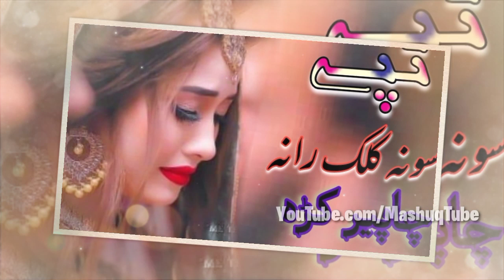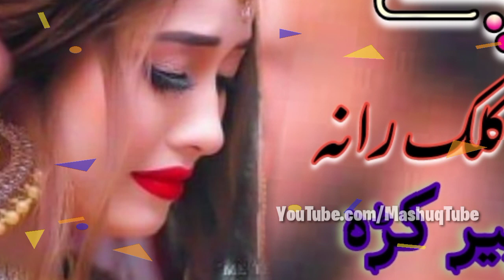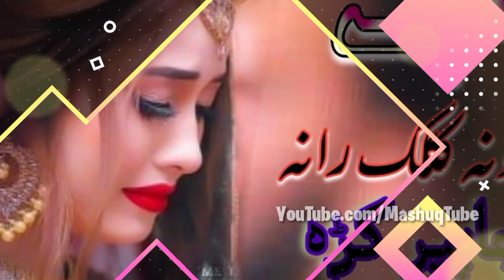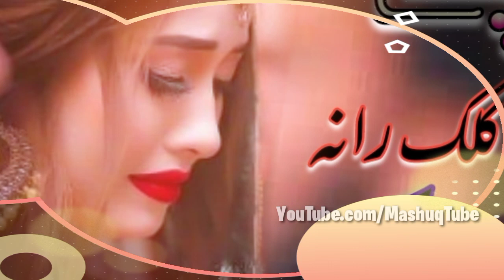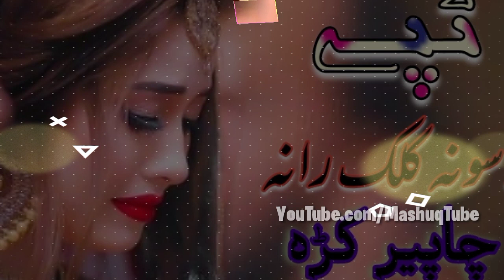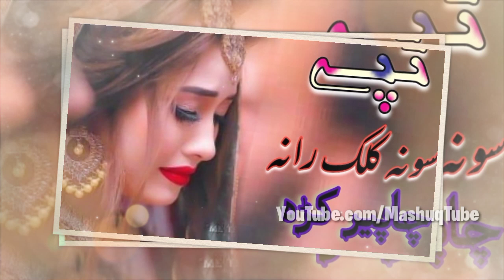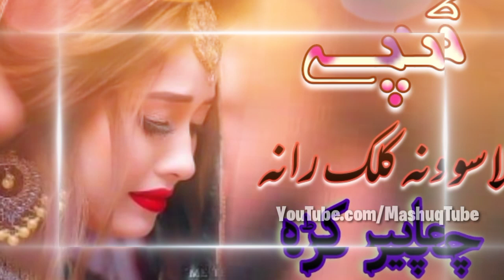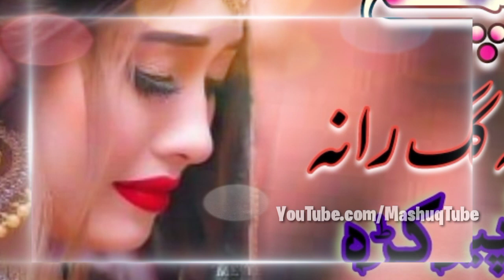Pashto New Song 2022 || Shah Farooq || Pashto New Tapey 2022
Mashuq tube
Pashto Song
Pashto latest song
Pashto latest sad song
pashto new song 2021
 pashto new song Tappy
 pashto Tapy song
 pashto Tappy
 pashto sad Tapy
 pashto new tapi
 pashto new Tapy 2021
 pashto latest Tapy
 pashto latest sad Tapy
 pashto latest Tappy 2021
 pashto new tapi 2021
 pashto Tapy song 2021
 pashto Ghazal
 pashto sad Ghazal
 pashto sad Ghazal 2021
 ppashto latest Ghazal
Gul panra song
Gul panra Tapey
Gul panra Ghazal
Gul panra Tappeazy
Ghezal enayat song
Gezala enayat Tapey
Ghezal enayat sad song
Sofia Kaif song